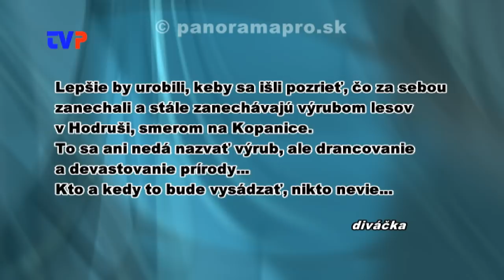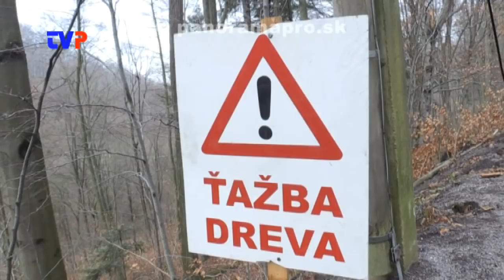Drancovanie lesov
Rozhovor s riaditeľom Lesov š.p. - o.z. Žarnovica Ing. Kickom o ťažbe dreva na Kopaniciach.